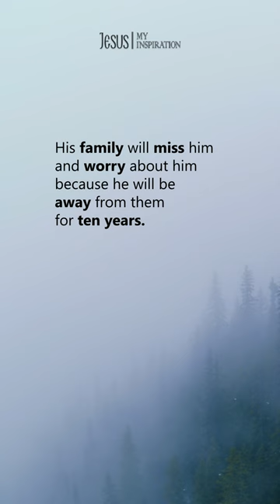In the next life, we will see our loved ones constantly. St Paisios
We must understand that the human person in reality does not die. Death is simply a transfer from one life to the other. It is a separation for a short time. This is like, for example, when someone goes abroad for a year–his family will miss him and worry about him because he will be away from them for a year. If he should go away for ten years, they will worry all the more over his absence for ten years. This is how people should look upon death–as having separated them from their beloved family members. Let’s say, for example, that someone dies and his family members are elderly. They can say, “After ten or fifteen years, we will be together again.” If the family members are younger, they can say, “After fifty years, we will be together again.” Naturally, one is pained by the death of a relative, but this must be faced in a spiritual way. What does Saint Paul say? “That you may not grieve as others do who have no hope” (1 Thess. 4:13). How many times would we have seen that relative here on earth? Once a month? Let us consider that in the next life, we will see our loved ones constantly.
St Paisios of Mount Athos